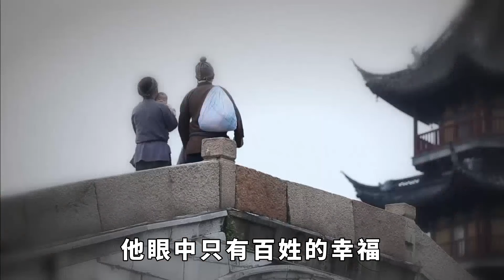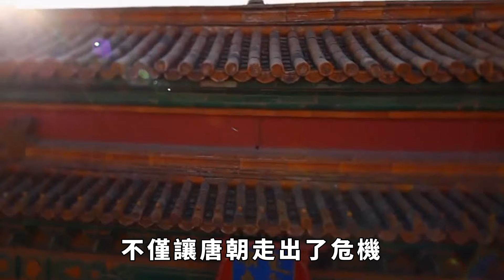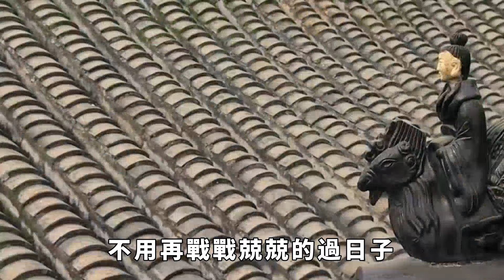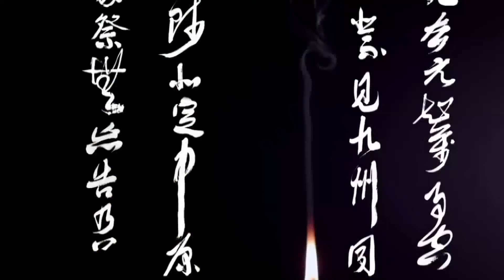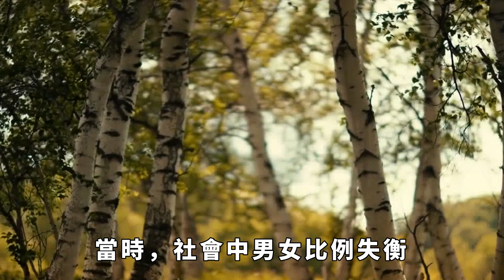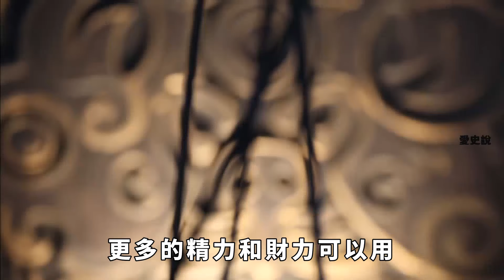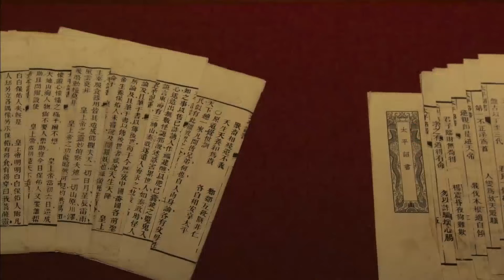李世民為增加人口數量，想出了一個妙招，宮女和光棍都高興壞了【愛史說】歷史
人口問題，對於一個國家來說，究竟有多重要？是決定一個王朝興衰的關鍵因素，還是僅僅是一個微不足道的小事？然而，唐朝皇帝李世民更是以其睿智與膽識，成就了一段耐人尋味的故事。當時，國家人口問題一直困擾著李世民，而他為了解決這一難題，想出了一個匪夷所思的妙計。這個妙計不僅讓全國的光棍們欣喜若狂，更是為國家的人口問題開辟了一條奇妙的解決之道。那這個妙計究竟是什麽呢？